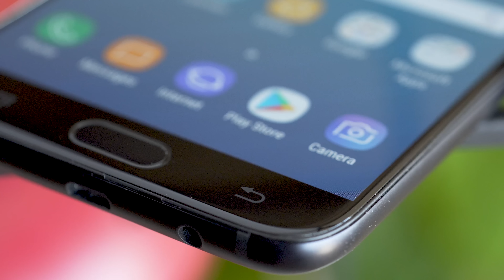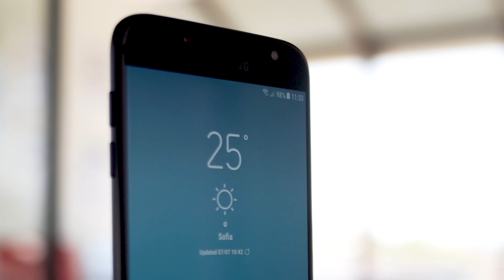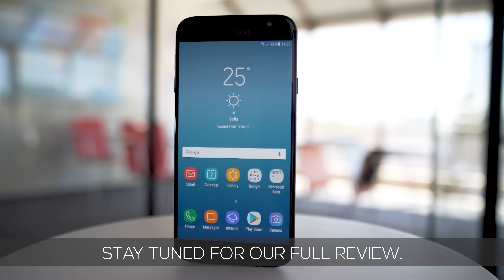Samsung Galaxy J7 (2017) first encounter